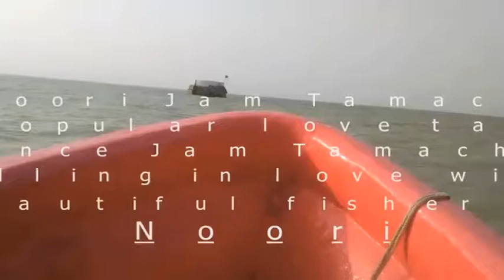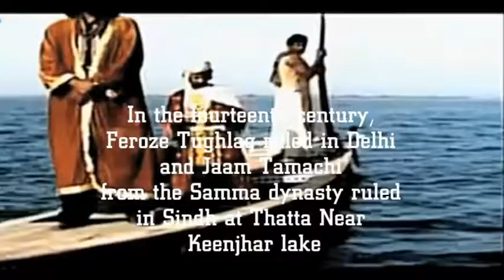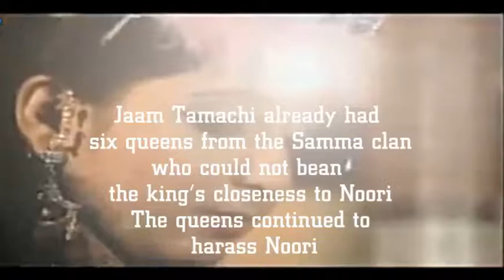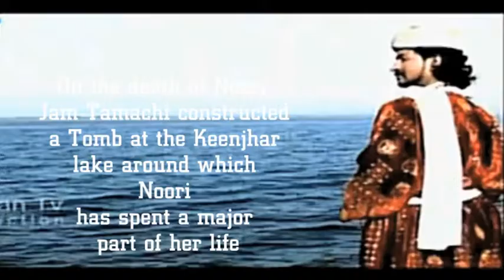Noori and Jam Tamachi I Historical Love Story I Keenjhar Lake I HD I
Short Documentary:
Noori and Jam Tamachi is a popular love tale of Prince Jam Tamachi’s falling in love with the beautiful fisher woman Noori
Traveling with friends to most beautiful Keenjhar lake

Track Info:
Drama courtesy: Mehran Tv
Singer: Abida Parveen

"Keenjhar Resort"
"Keenjhar Lake Resort"
"Thatta"
"Roshan Tabsum's Vlog"
"keenjhar lake thatta|Sindh"
"noori jam tamachi history in urdu"
"noori jam tamachi"
"keenjhar jheel girls"
"keenjhar lake"
"Keenjhar"
"keenjhar jheel"
"lakes of pakistan"
"Travel"
"Pakistan"
"Travel my Pakistan"
"Noori Jam Tamachi"
"Noori"
"Mai Noori"
"Tomb of Noori"
"Tomb of Noori Jam Tamachi"
"Keenjhar"
"Keenjhar lake"
"Places to see in Sindh"
"Places to see in Pakistan"
"Places to see in Thatta"
"Ancient tomb"
"Fok story"
"Romantic story of Sindh"